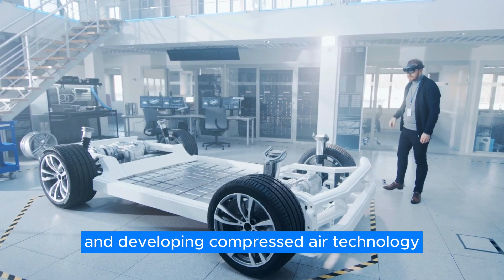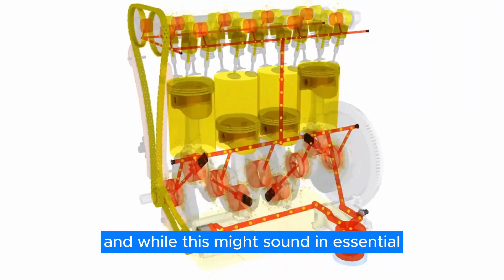GM CEO: "This New Engine Will CHANGE The World!"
EV enthusiasts beware, GM has just announced their all-new 0-emission engine that will make electric and internal combustion vehicles obsolete! This all-new radical technology is said to be the next revolution in the automotive world and will drive us towards a completely eco-friendly future of cars! GM has been searching for an alternative to EVs for years now, and their search has led them to the all-new compressed air technology! Compressed air has already been seen to be of limited use in the 19th century, mostly with mine locomotives and trams in some European cities, the most notable of which is Paris. However, the technology has since been dropped and forgotten in favor of internal combustion engines, because of their immediate potency. However, in the early 2010s, the French Car manufacturer, Peugeot, saw the potential in combining compressed air with internal combustion engines into an all-new hybrid technology that retains the eco-friendliness of a regular hybrid, without needing a battery! While these prototypes didn’t really move far from the testing stage, they did spark a fair bit of interest from the rest of the automotive industry, most notably GM.

So, let's not waste any time and check out this new way of thinking as GM CEO announces This New Engine That Will CHANGE The World!